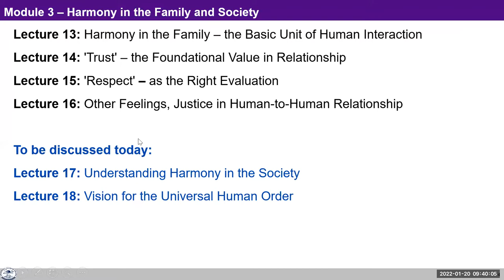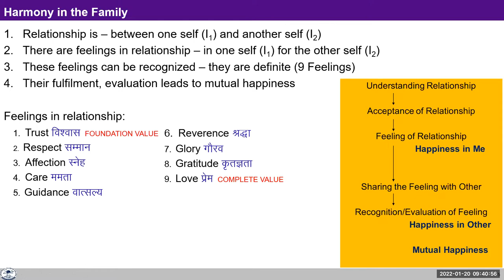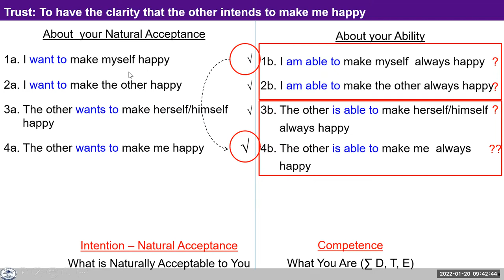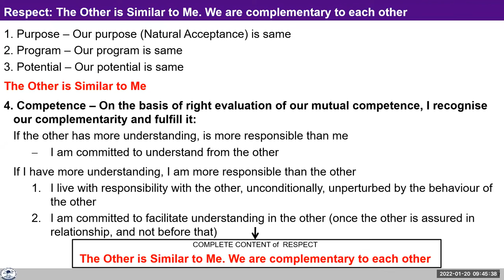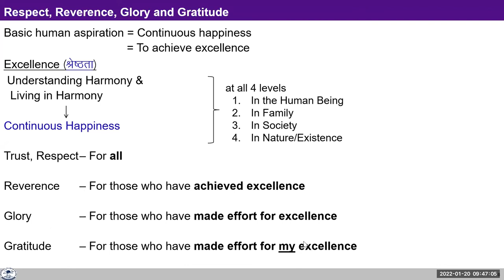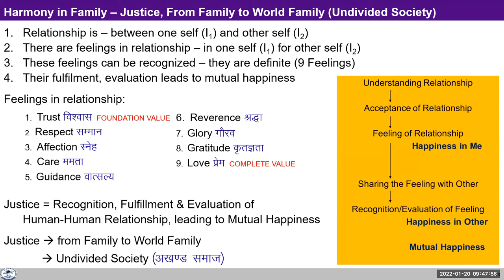D4 S1 Recap of day 1 3 SA